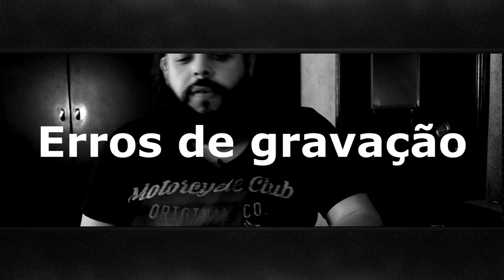A verdade absoluta sobre cordas de guitarra.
Zueria, nem existe verdade absoluta nisso, como falo no vídeo é tudo questão de gosto e vários testes. Espero que curtam.
Abraço...